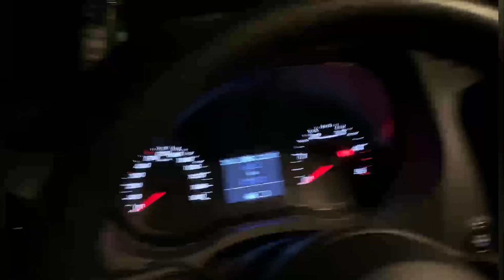Lamba tour da safar part 2